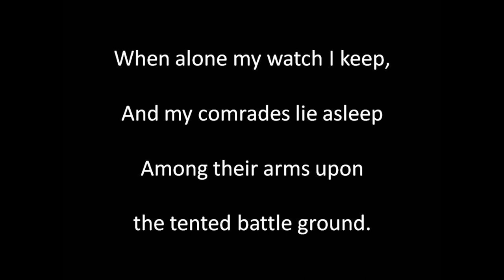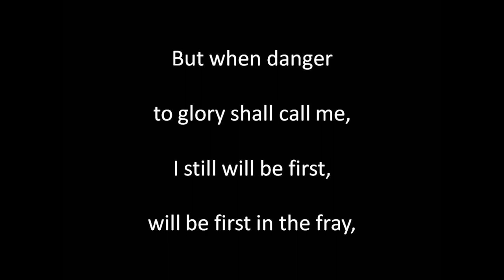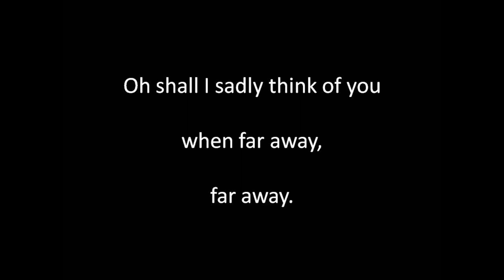Loving Smile of Sister Kind sung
English lyrics: F. Chorley (1808 to 1872), Music: Charles Gounod (1818 to 1893) and arranged by Alfred Moffatt (1866 to 1950). Singing, guitar playing, sound editing and video by Alan Thompson 2021. For a comprehensive listing of these songs of bygone eras on Youtube